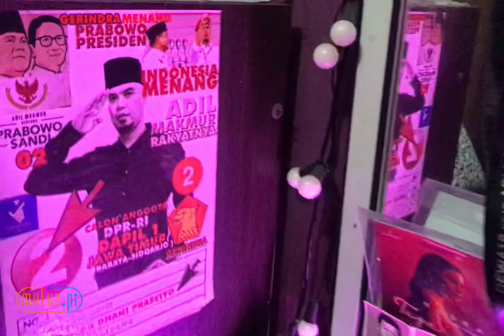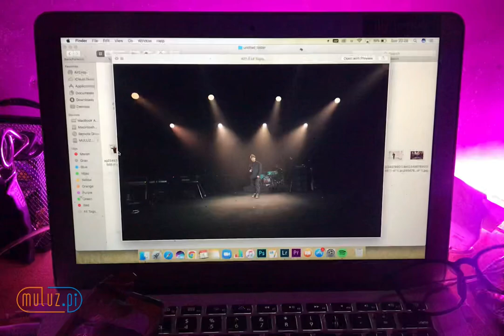HAJAT SANG MAESTRO (AHMAD DHANI ) || ROAD TO 30 YEARS DEWA 19 PHOTOGRAPHY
Photo by canon e Bose
Video by iphone 7

Repost
Video by Bose
Video by baladewa surabaya
Photo by Ahmad Dhani & Dewa 19